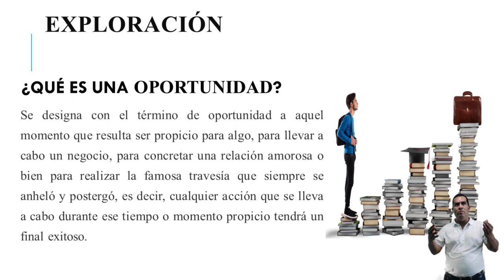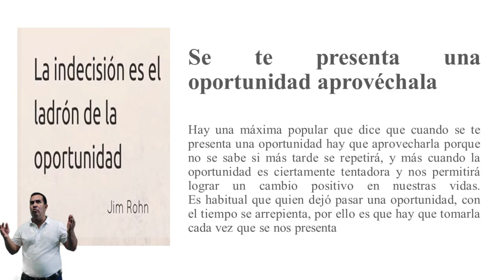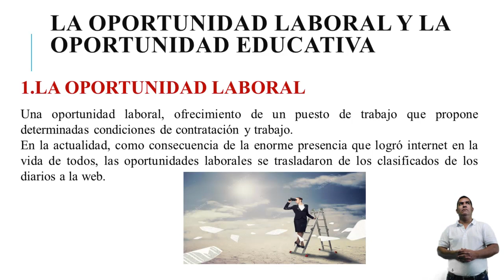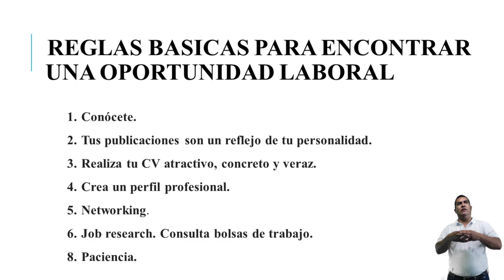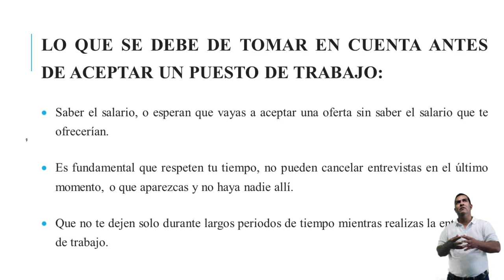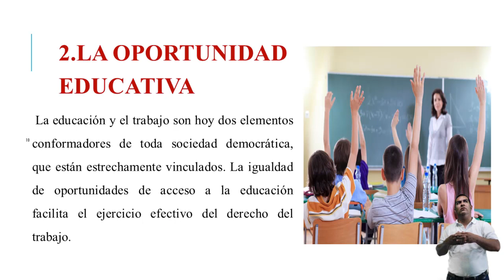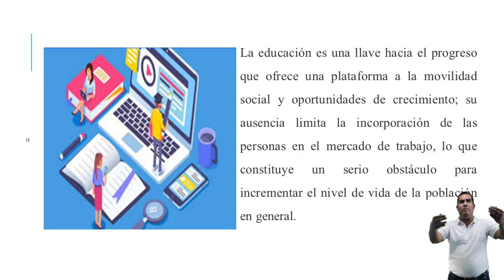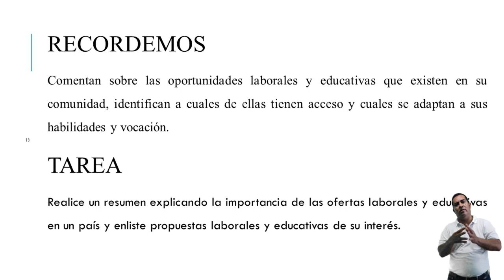Oportunidades laborales y educativas – Noveno Grado – Ciencias Sociales